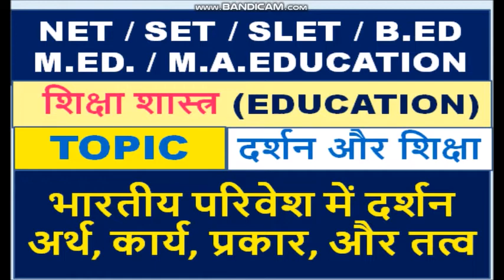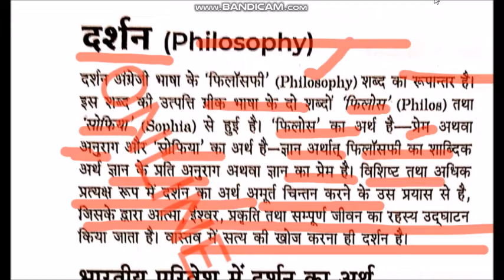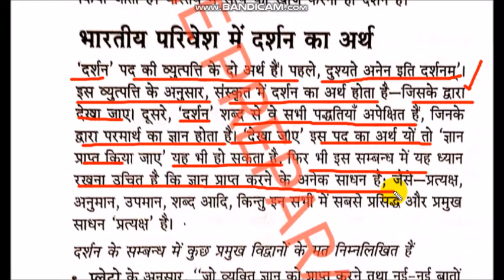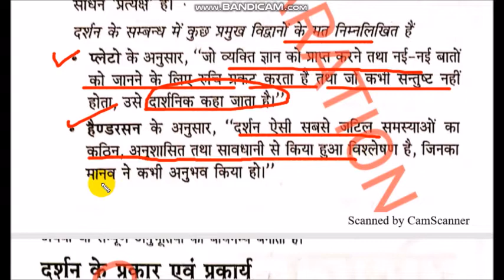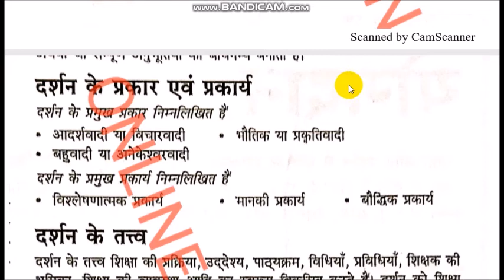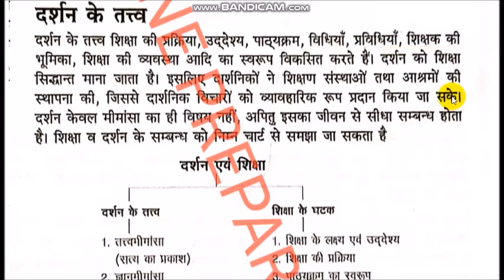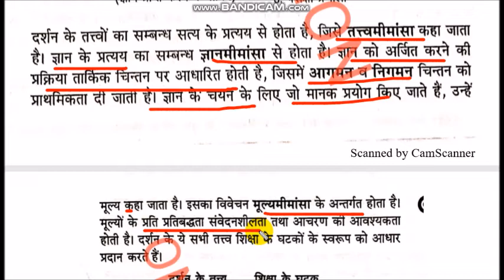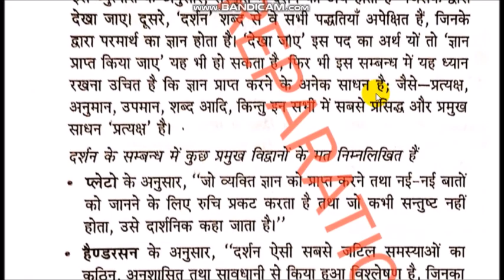शिक्षा शास्त्र (EDUCATION) NET / SET / SLET / B.ED M.ED. / M.A.EDUCATION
दर्शन और शिक्षा अर्थ कार्य प्रकार और तत्व

UCPZahfZI-01uDUcdWDAs6zw

IMPORTANT MCQ